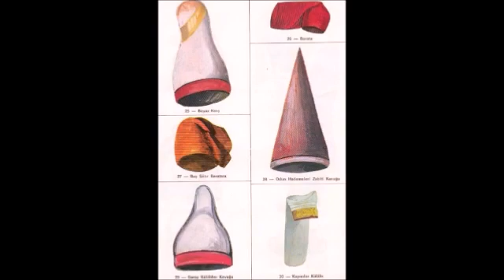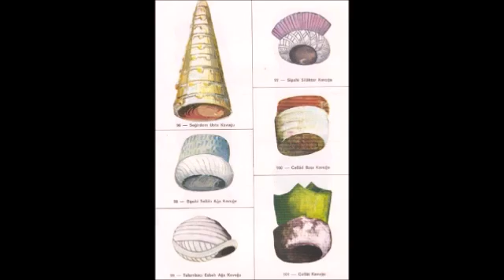LAİK birisine KIZ verilirmi !?-TİMURTAŞ uçar HOCAEFENDİ VAİZ MÜFTÜ Muavini 2000senesi EVVELİ TÜRKİYE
VAAZ Tarihi ; - 1993 - Düğün Merasimi Vaazı
sohbet dinle
sohbet hocaları
sohbet muhabbet
sohbet anlatan hocalar
sohbet abdulmetin
sohbet canlı yayın
sohbet cübbeli
vaaz dinle
vaaz duası
vaaz veren hoca
vaaz örnekleri
vaaz arapça
vaaz ağlatan
vaaz ateist
vaaz cuma
sohbet dinle
sohbetli tarifler
sohbet hocaları
sohbet videoları
sohbet muhabbet
sohbet cübbeli
hocalara geldik
hoca webde
hoca kafası
hoca ahmet yesevi
hoca camide
hoca dini sohbet
hoca duası
hocaefendi
laiklikmi şeriatmı
laiklik nedir
laik türkiye
laik müslüman olurmu
laik nedemek
laik anlayış
laik ahlak
laik arap ülkeleri
laik anayasa
şeriat nedir
şeriatmı laiklikmi
şeriat kuralları ve cezaları
şeriat tartışması
şeriatçı genç
şeriat atatürk
şeriat ayasofya
şeriat ayetleri
şeriat anketi
şeriat belgeseli
vaaz veren hoca
vaaz duası
vaaz nasıl verilir
vaaz örnekleri
vaaz ağlatan
vaaz ayetleri
vaaz bitir meduası
dini hikayeler
din kültürü
din adamları
din tyt
din afyondur
din alimleri
din belgeselleri
din canlı ders
devlet bahçeli
devlet kuşu
devlet sırrı
devlet ana
devlet adamları
devlet aklı
devlet arşivleri
e devlet
devlet çeşitleri
devlet düşmanı
cuma mesajları
cuma suresi
cuma namazı nasıl kılınır
cuma duası
cuma bim
cuma ezanı
cuma fazileti
cuma günü
ilim irfan haznevi
ilim öğrenmek
ilim dersleri
ilim akademisi
ilim amel ihlas
ilim aşkı
ilim abidesi
ilim bilim kuranı kerim
ilim bilgileri
islam memiş
islam subhi
islamın şartı beştir
islami düğün
islamyıldız
islamoğlu
islamiyet öncesi türk edebiyatı
islami çizgifilm
islam tarihi
islam ahlakı
kuran dinle
kuranı kerim
kuran öğreniyorum
kuran tilaveti
kuran meali
kuran okuma
kuranı kerimi güzel okuma yarışması
kuran alfabesi
kuran arapçası
kuran ayetleri
ayetelkürsi
ayetler
ayet dinle
ayet nedir
ayet edebiyat
ayet ve hadisler
ayet suresi
ayet anlamları
ayet cin
ayet cüz sure nedir
ayet cuma
hadis dersler
hadis usulü
hadis dinle
hadis inkarcıları
hadis buhari
hadis bilgisi
hadis bilimi
hadis çeşitler
sünnet düğün
sünnet davası
sünnet annesi
sünnet acısı
sünnet anısı
sünnet cübbeli
sünnet farz nedir
sünnet inkarcıları
sünnetleri öğreniyorum
sünnetler nasıl kılınır
islam devleti
cihad
ibadet
ahlak